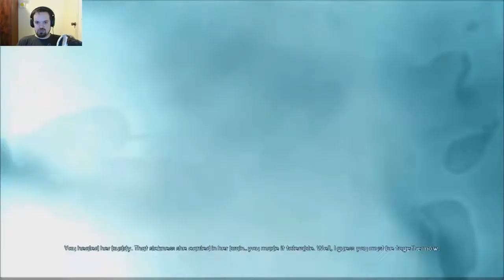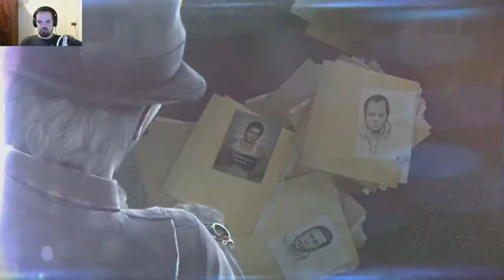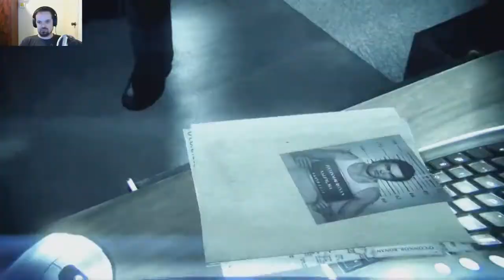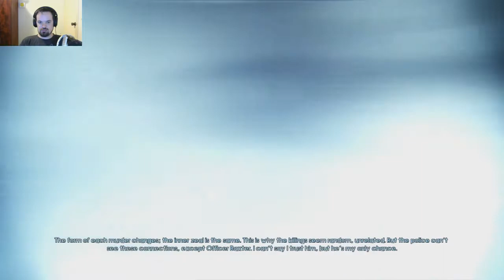ThisJester Plays Murdered: Soul Suspect Part 13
The hardest murder to solve, is your own.